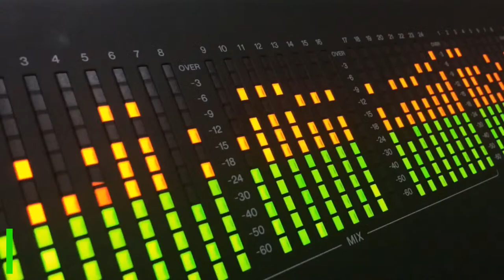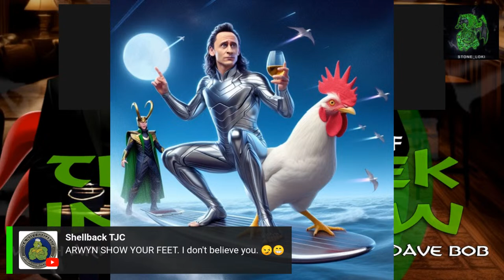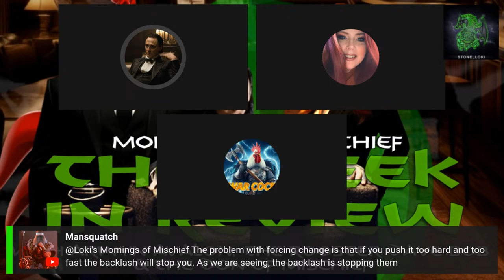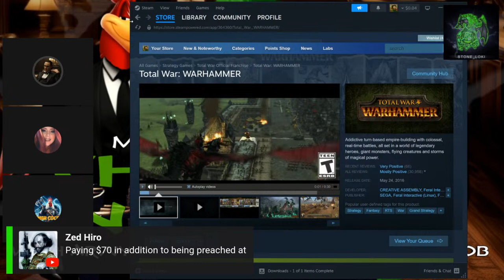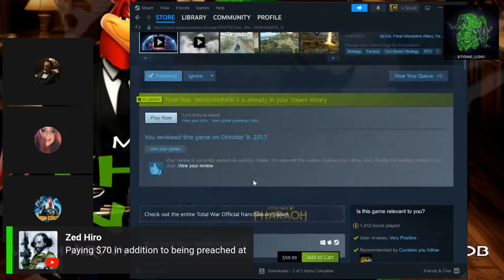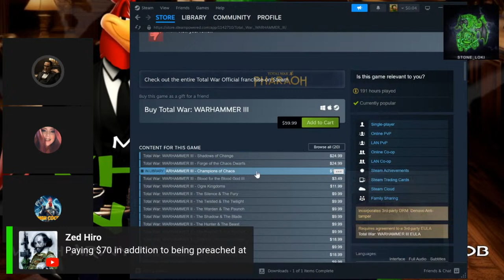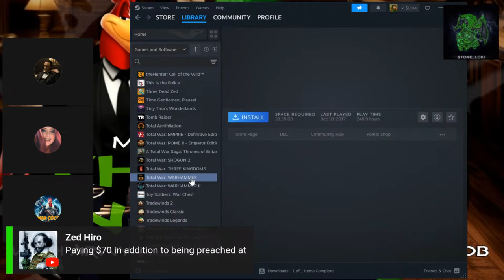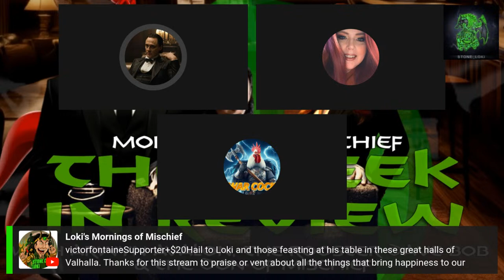The Week in Review with Arwyn Avalon, The Rooster Dave Bob, and The Don of Mischief!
The Lady Arwyn valon, The Rooster Dave Bob and your host The Godfather of Mischief Stone Cold Loki bring you The Week in Review! Loki decrees with his knew Valhalla Godfather powers new rolls for every member as this once very Spartan group goes full syndicate this morning on Mornings of Mischief's Week in Review!